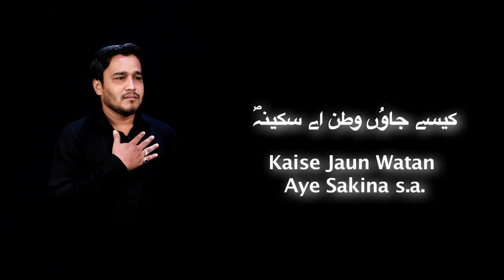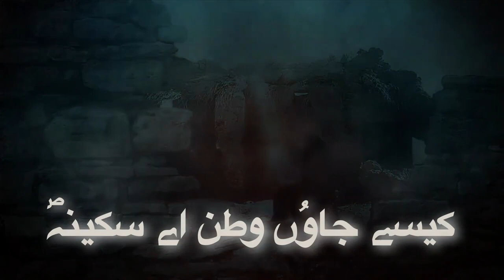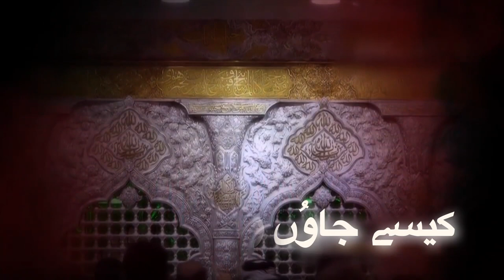Nauha 2019_ Kaise Jaun Watan Aye Sakina s.a. ( By Shadab Azmi )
๑۩๑▬▬▬▬▬๑۩﷽۩๑▬▬▬▬▬๑۩๑
Allahumdolillh_ ZeresarParasti_Imam_E_Zamana_ATFS

⚫T I T L E  | Kaise Jaun Watan Aye Sakina s.a.
⚫ R E C I T E R  |  Shadab Azmi
⚫ P O E T   |  Mehdi Husaini Jalalpuri